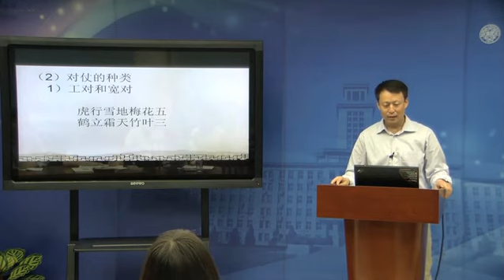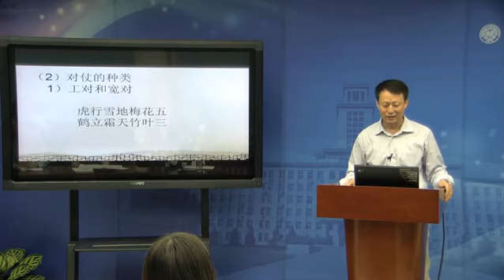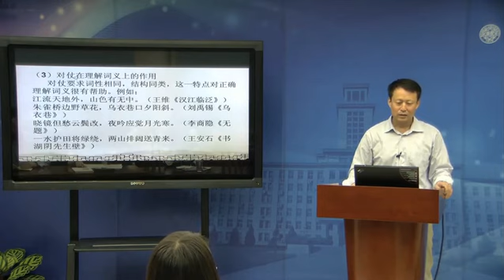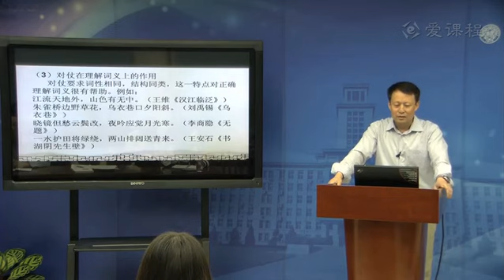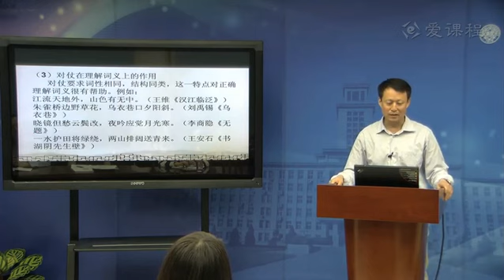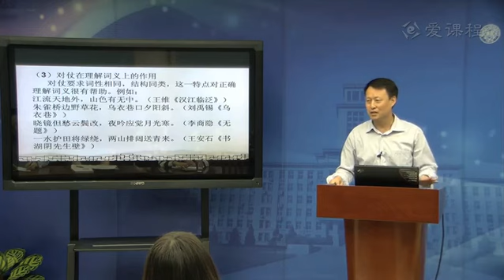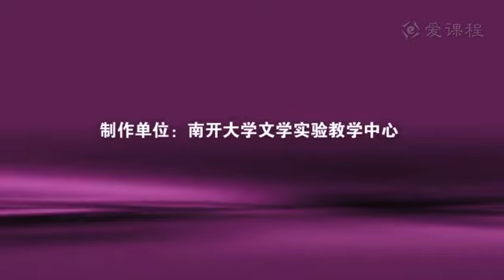90 教学录像 2．格律诗常识2 南开大学 古代汉语